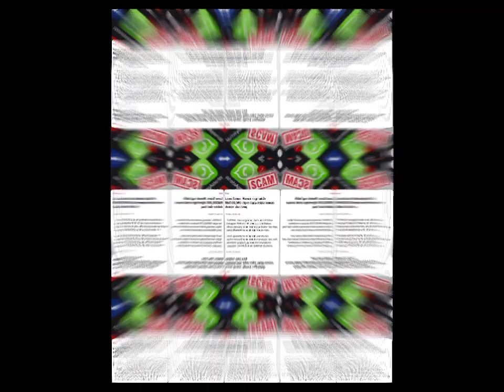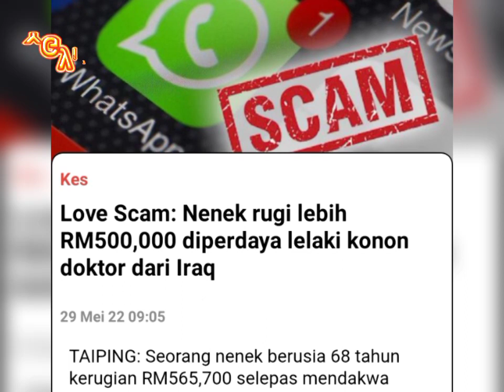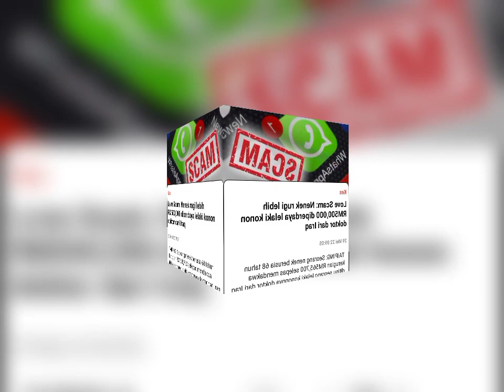Love Scam: Nenek rugi lebih RM500,000 diperdaya lelaki konon doktor dari Iraq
TAIPING: Seorang nenek berusia 68 tahun kerugian RM565,700 selepas mendakwa ditipu seorang lelaki kononnya doktor dari Iraq.

Ilmu Pengetahuan:
Lepas kita tonton berita kisah ini apa pendapat korang semua?

Terimalah sebagai pengajaran kepada kita semua..setiap Video admin muat itu adalah sebagai pengajaran lepas kita tonton sedikit sebanyak kita ambil ilmu pengetahuan...